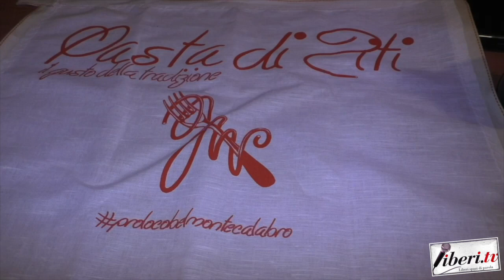Franco Bruno - 47° Edizione Pasta di Ziti - Gustiamo Calabrese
Franco Bruno  - 47° Edizione Pasta di Ziti - Gustiamo Calabrese  - 16 agosto 2023 - Belmonte Calabro (Cs)